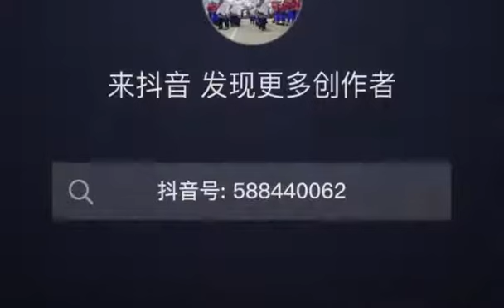31 March 2565 BE